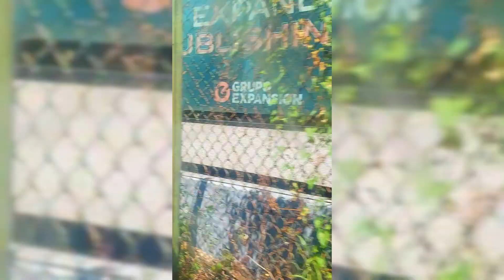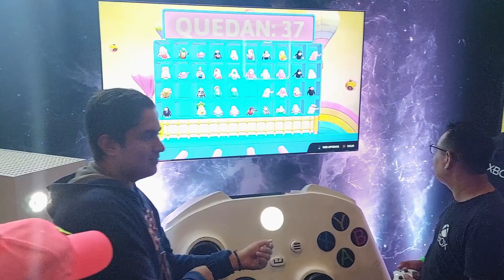🎮🟣GAMING FEST LIVERPOOL🟣🎮 [1ra Edicion🎬] | ByArtury✌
🟣QUÉ ES GAMING FEST🟣
EXPERIMENTA EL MUNDO DE LOS VIDEOJUEGOS EN LA PRIMERA EDICIÓN DEL GAMING FEST BY LIVERPOOL.

 EL LUGAR DONDE PODRÁS VIVIR TU PASIÓN GAMING CON INCREÍBLES EXPERIENCIAS PARA TI.

NO TE LO PIERDAS ESTE SÁBADO 12 DE AGOSTO, DE 11:00 AM A 19:00 PM Y EL DOMINGO 13 DE AGOSTO DE 10:00 AM A  18:00 PM.

WTC, CIUDAD DE MÉXICO.

⭐INVITADOS ESPECIALES:⭐

📷WEREVERWERO📷
CONTENT CREATOR / CDMX
Ricardo Ortiz, más conocido como Wereverwero, es un youtuber y streamer que se dedica a subir vlogs, retos, gameplays y lifestyle en todas sus redes. Hoy en día suele estar enfocado al gaming con amigos y hacer streams casi diario. Su red social más fuerte es Facebook, pero suele estar más activo en Instagram y Twitter.

📷NATTRAUPLAY📷
CONTENT CREATOR / CDMX
Natt es una streamer y tiktoker de 20 años originaria de CDMX, tiene una gran pasión por el mundo del gaming y hoy en día es una futura promesa como streamer, ya que, a pesar de que recién empezó con su canal de Twitch, tiene un considerable número de espectadores por stream. Natt suele jugar casi de todo tipo de videojuegos, sin excepciones.

📷MARMOTA ESPACIAL📷
CONTENT CREATOR / CDMX
Alain (La Marmota Espacial), es un creador de contenido proveniente de la Ciudad de México. Desde sus inicios solía hacer videos de gaming en consola, logrando que el casi 70% de su público actual, sean jugadores de consola. Además, Alain destaca por su gran carisma, buena actitud y sentido del humor a la hora de crear contenido. Tiene un público fiel que ha ido a conocerlo exclusivamente a él en actividades de meet & greet.

📷DANEY📷
CONTENT CREATOR, HOST & ACTOR / CDMX
Daney es un actor y creador de contenido que se caracteriza por su gran carisma y ser una persona sumamente extrovertida y abierta a diferentes retos que se le puedan presentar. Es conocido por su participación en diversas series de TV y eventos a nivel nacional. Hoy en día, Daney en su tiempo libre suele realizar streams en Twitch de varios juegos (Principalmente Valorant y League of Legends), sumado a que suele participar en eventos presenciales del gaming como host, siendo conocido por su gran sentido para ejercer dicho reto.

📷FRIDA ARELLANO📷
CONTENT CREATOR / OAXACA
Frida Arellano es una creadora de contenido con una gran pasión por el gaming, específicamente por los videojuegos de terror. Sin embargo, le encanta jugar prácticamente de todo y conversar con su chat de una forma proactiva y con un gran carisma que la caracteriza. Hoy en día, Frida suele realizar streams de Miércoles a Domingo a través de Twitch con un público sumamente fiel a su contenido.

 🎬Vídeo Tomado,  Editado & Subido por: ByArtury🎬

Etiquetas